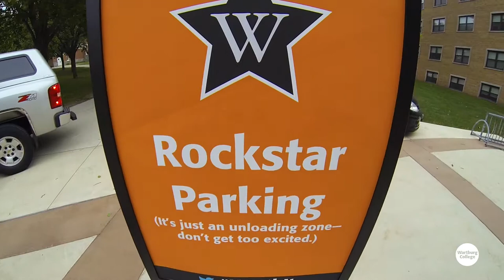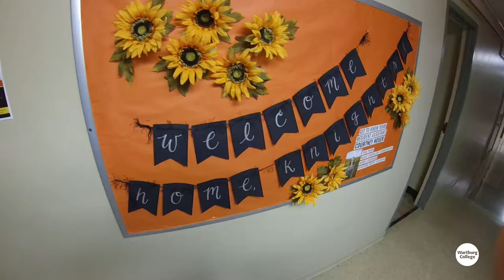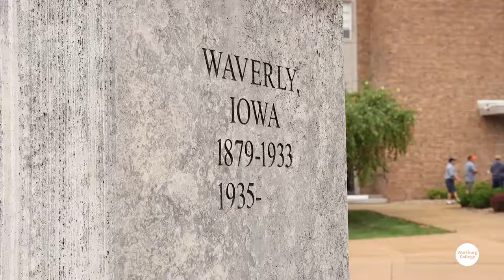Wartburg College - Move in Day